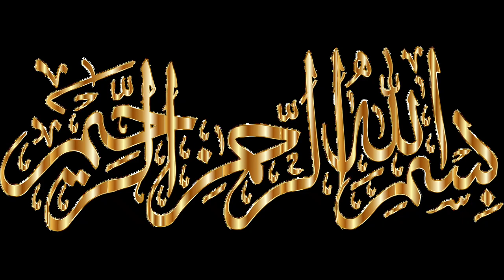Pul Sirat Ka Manzar | Pul Sirat kya hai | Qayamat ka Manzar | Allah Ka Azab | Pul Sirat Ki Dehshat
Is video me humne pul sirat ke baare me bataya hai,pul sirat kya hai,pul sirat kahan hai,pul sirat kaise bna,pul sirat kab aayega,pul sirat par kaise chalenge,pul sirat kitna teekha hai,pul sirat par kaise chalenge,pul sirat history or qayamat ke us din ke baare me bataya gya hai jab sbka hisAb kitab kiya jayega |koi kisi ko nhi pahchanega|pul sirat kitna bda hai,pul sirat ka manzar kaisa hoga |pul sirat ka khoufnaak manzar,pul sirat ki dehshat or tmam trf nafsi nafsi ka aalam hoga koi chikh rha hogA tadap rha hoga log bhag rhe honge |pul sirat ke baare me tamam jankari is video me dene ki koshish ki gai hai agar aapko ye video achhi lge to ise apne dosto me share zrur kar dena|

Aap hume niche diye gye link ke zariye social media par follow kar skte hain:👍

Humari videos ke link niche diye gye hai aap in par click kar humari old videos dekh skte hain::💐